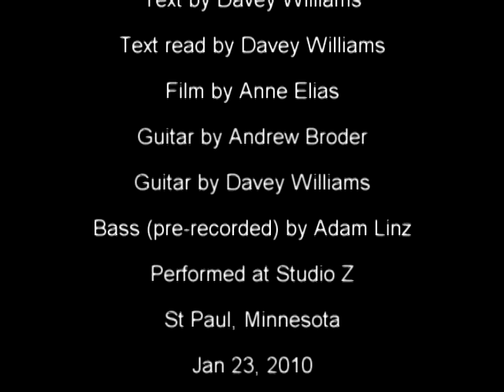Anne Elias Flim from Bonanza:The Musical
Anne Elias film excerpt from the Bonanza:The Musical at Sudio Z, St Paul, MN Jan 23, 2010 with George Cartwright composer and sounds via Ableton Live, Davey Williams author, voice and guitar; Andrew Broder, guitar